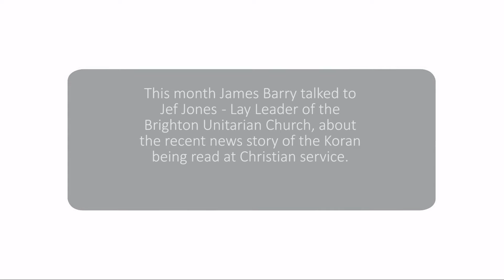SNL: Feb17 Unitarians and the Koran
Sunday Night Live - February 2017. James Barry talks to Jef Jones about the Koran being used at a recent Christian.